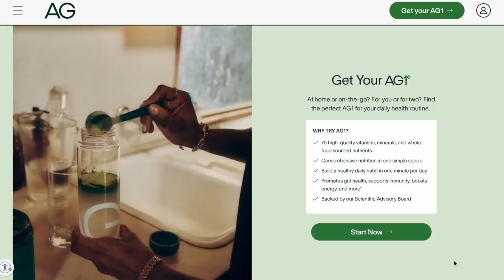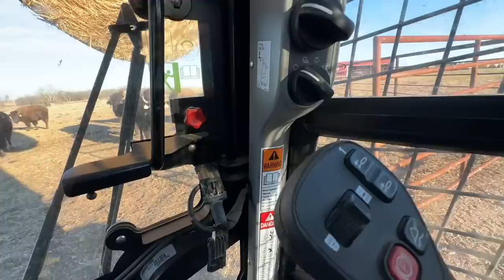Cross Timbers Came From...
Click my link to get a 1 year supply of immune-supporting Vitamin D3K2 & 5 travel packs FREE with your first purchase! You can’t put a price tag on your own health.

Buffalo Hippy
110 West Muskogee Ave

Soundstripe Copyright codes: